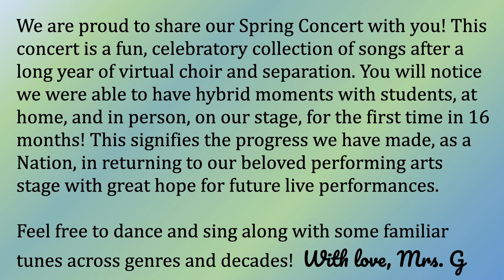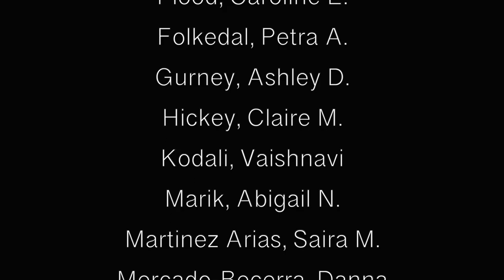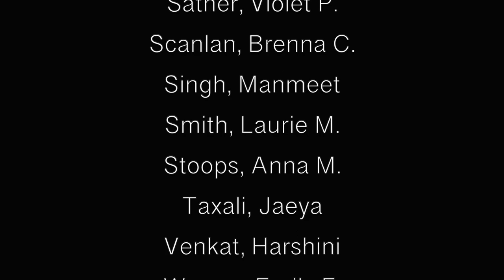SLHS Chorus virtual performance of The National Anthem SP2021